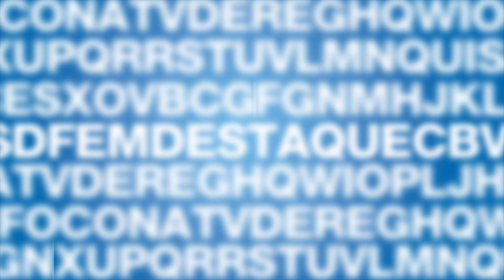EM DESTAQUE (24/12 à 28/12)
Confira o último 'Em Destaque' do ano, com a restrospectiva das principais notícias que marcaram a semana na tela da TV Cidade João Pessoa.